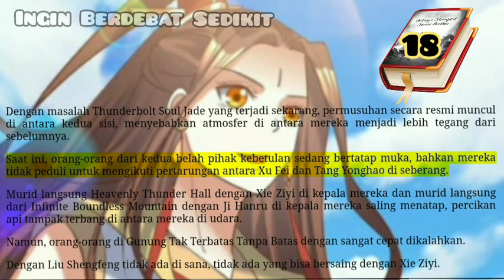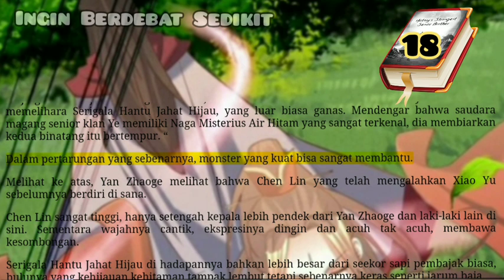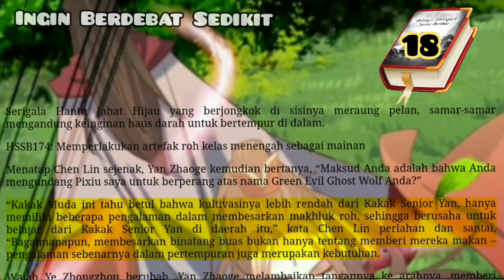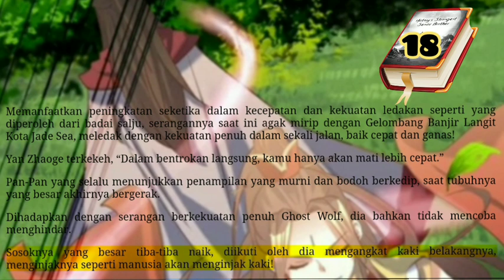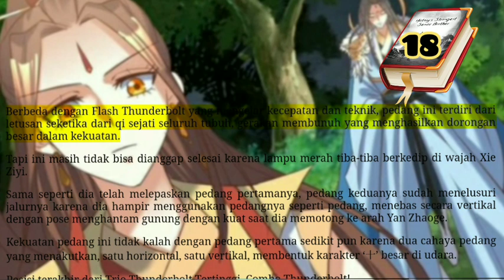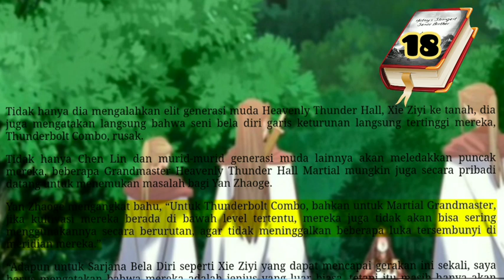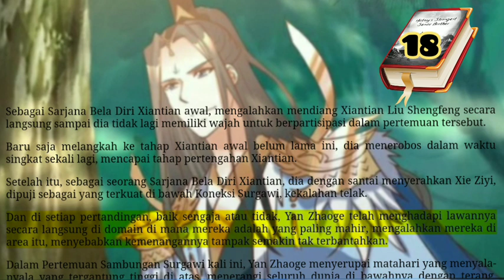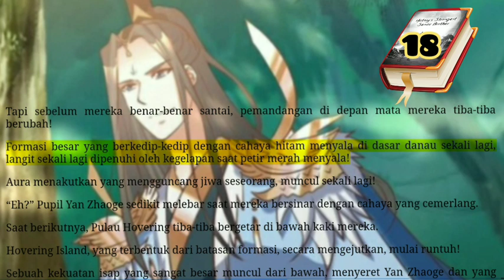Ingin Berdebat Sedikit, HSSB 18